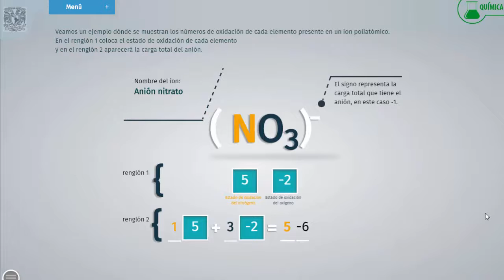Tráiler Estados de oxidación